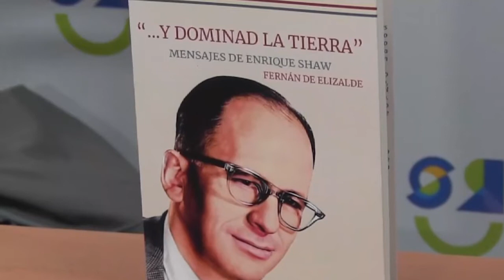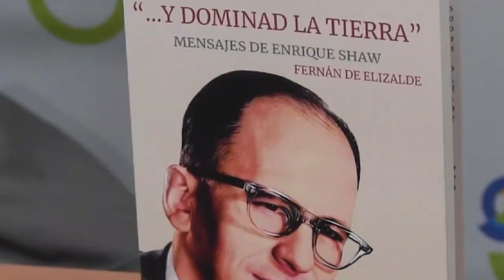Y DOMINAD LA TIERRA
En el Club Sirio-lbanés, se presenta un libro.